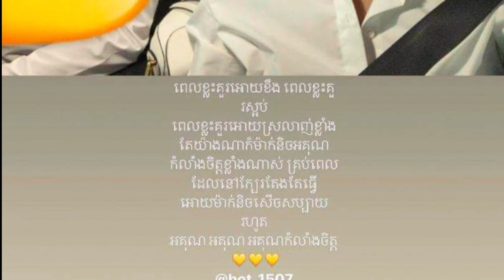ស្ងាត់ៗ ដួង ម៉ានិច ពោលពាក្យបែបនេះទៅកាន់ប្រុសក្មេង បុត្រ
សូមស្វាគមន៍មកកាន់ឆាណែល រឿងរ៉ាវតារា

សូមអរគុណ!!!